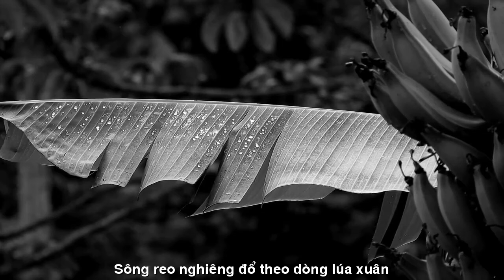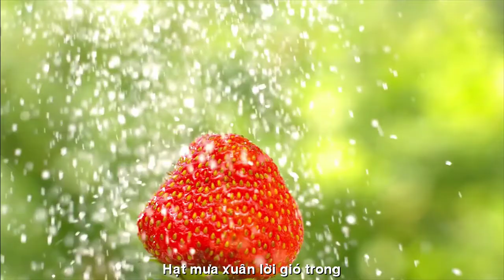[FULL HD]MƯA XANH||DƯƠNG NGỌC VIỆT-QUANG DAU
TÁC PHẨM:MƯA XANH
THƠ:DƯƠNG NGỌC VIỆT
SÁNG TÁC:QUANG DAU
TRÌNH BÀY:CA SỸ MỸ NGỌC